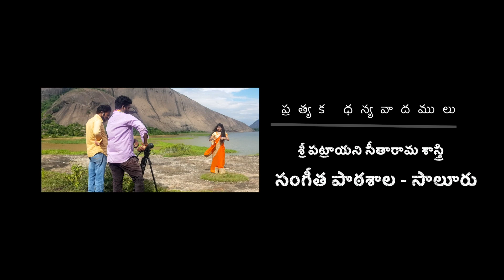kaatuka kanule cover song || asakhasam nee haddura \\pixelk telugu movie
movie: aakasham nee haddura
singer : dhee
casting: ramysri, dhanu, abhinand,Baalu, kowshik
dop-editing-director : kishore yajaka